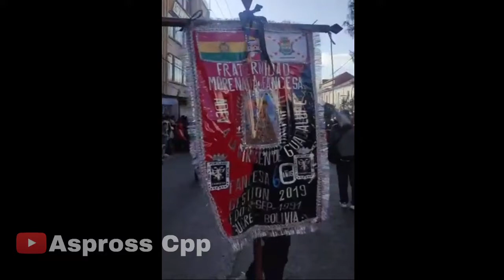Convite de la Virgen de Guadalupe Sucre Bolivia (segundo día)